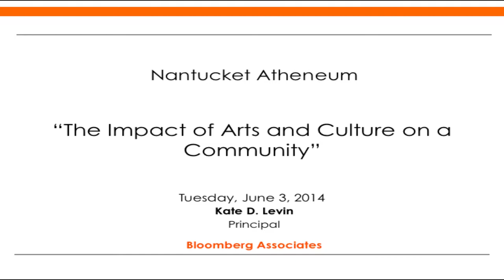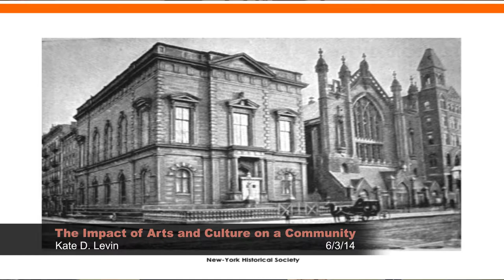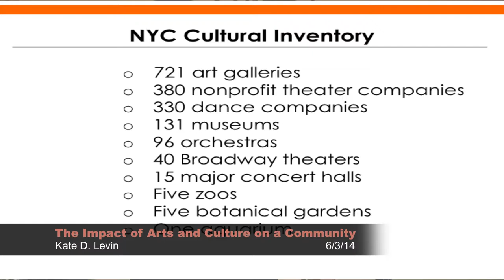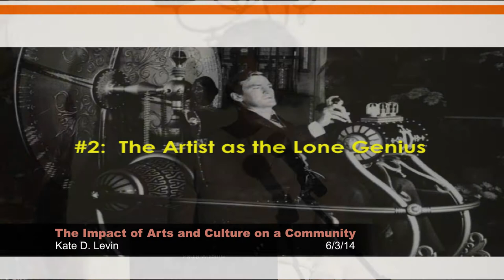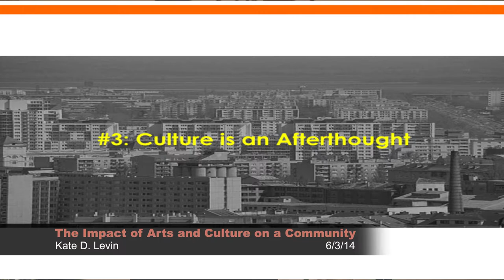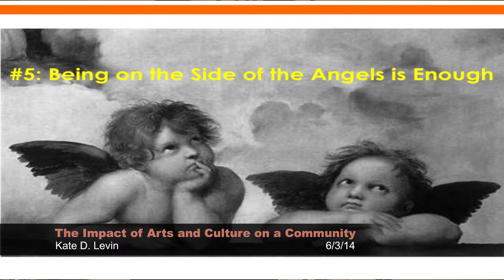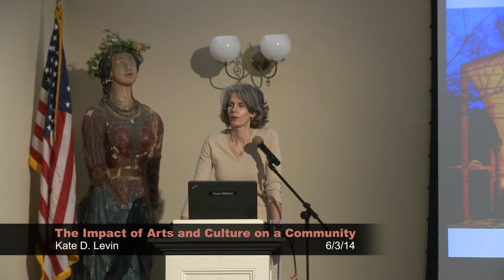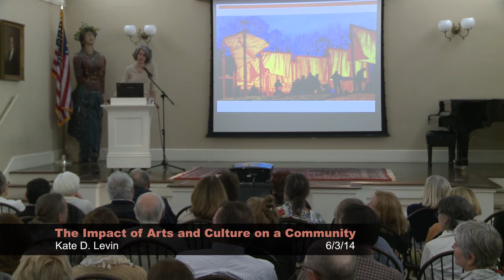The Impacts of Arts and Culture on a Community 6/3/14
Kate Levin